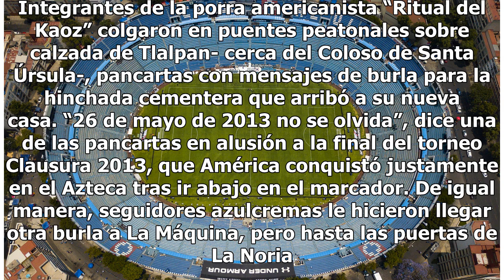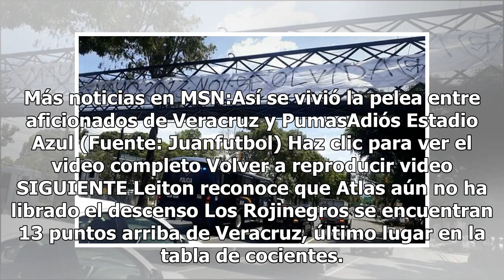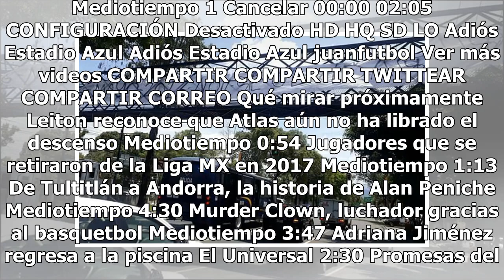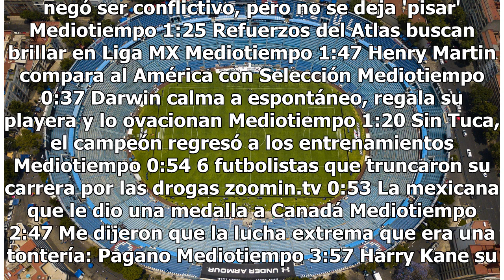Afición del América da "bienvenida" a Cruz Azul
La afición del Cruz Azul también tuvo su “bienvenida” al estadio Azteca, previo a su duelo de la primera fecha del Apertura 2018, contra Puebla. Integrantes de la porra americanista “Ritual del Kaoz” colgaron en puentes peatonales sobre calzada de Tlalpan- cerca del Coloso de Santa Úrsula-, pancarta...